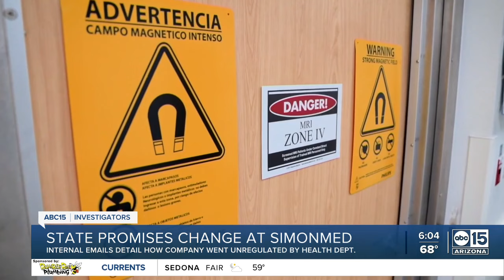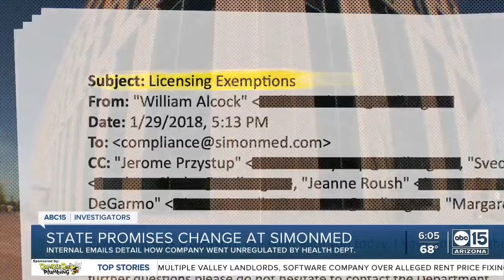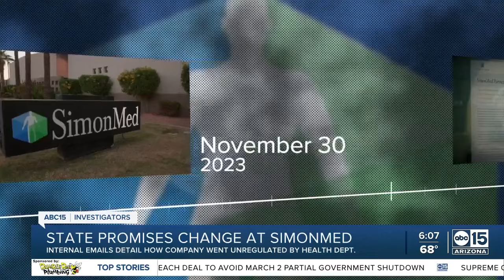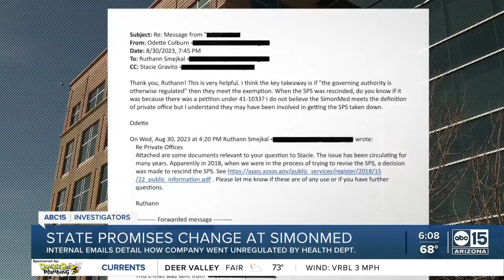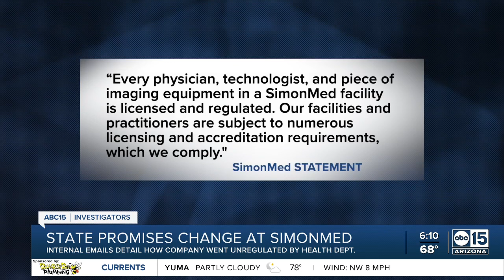Health leaders promise change in how Arizona regulates SimonMed following ABC15 Investigation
Internal emails obtained by the ABC15 Investigators show SimonMed operated unlicensed and unregulated by the state health department for nearly six years.